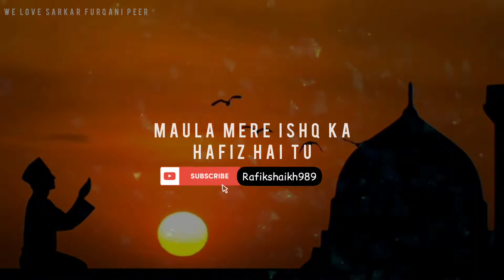maula mere ishq ka hafiz hai tu video • new latest ishq video